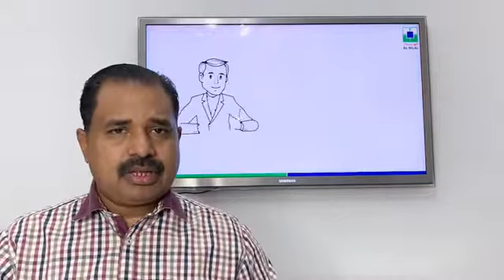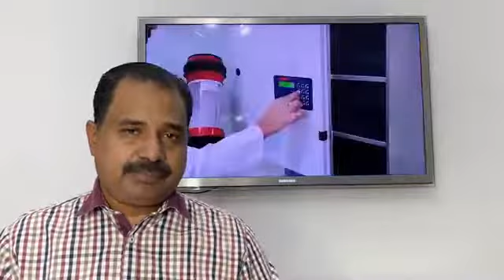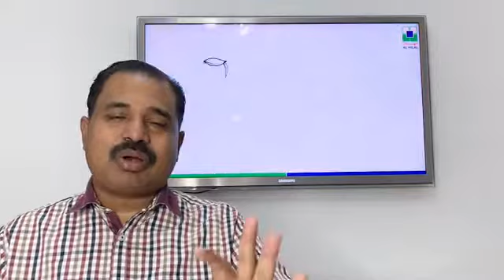മലയാളികൾ ഉൾപ്പെടുന്ന തൊഴിലിടങ്ങളിലെ ചില പ്രശ്നങ്ങൾ രമ്യതയിൽ തീരുന്നു AUG 20 NIGHT UPDATES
ബഹ്‌റൈനിൽ എത്തുന്നവർക്ക് നിർബന്ധിത കൊറന്റൈൻ ഒഴിവാക്കി , മലയാളികൾ ഉൾപ്പെടുന്ന തൊഴിലിടങ്ങളിലെ ചില പ്രശ്നങ്ങൾ രമ്യതയിൽ തീരുന്നു , വാക്‌സിൻ പരീക്ഷണങ്ങൾക്ക് മലയാളികൾ തയ്യാർ , കോവിഡ് കാല മോഷണം ചിലർ ശീലമാക്കുന്നു , ടെസ്റ്റ് ഒരു മില്യൺ കഴിഞ്ഞു - ഓഗസ്റ്റ് 20. നൈറ്റ് അപ്ഡേറ്റ്സ് live

🇧🇭ബഹ്റൈൻ പ്രവാസ ലോക വാർത്തകളും വിശേഷങ്ങളും നിങ്ങളുടെ വിരൽത്തുമ്പിൽ🇧🇭